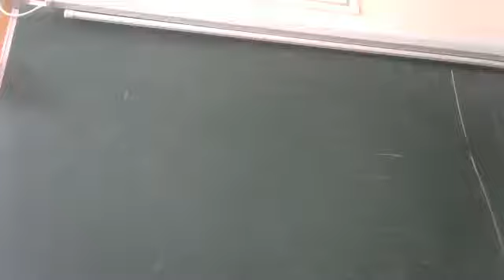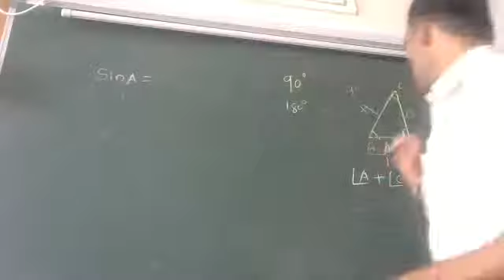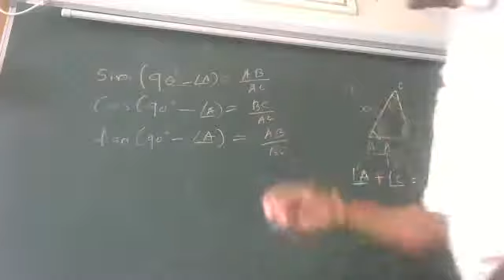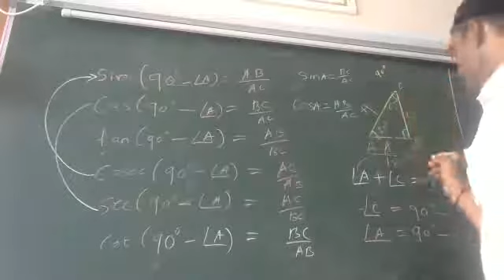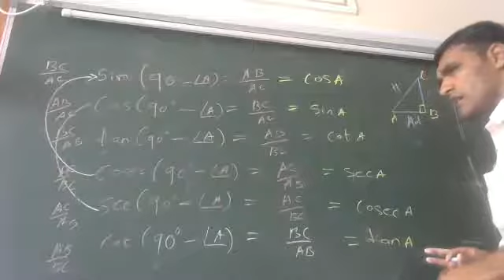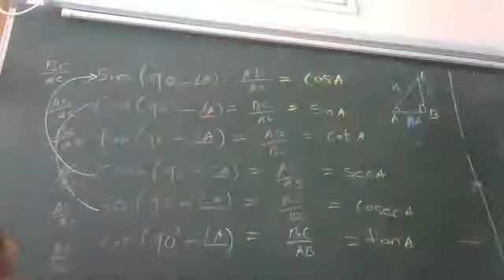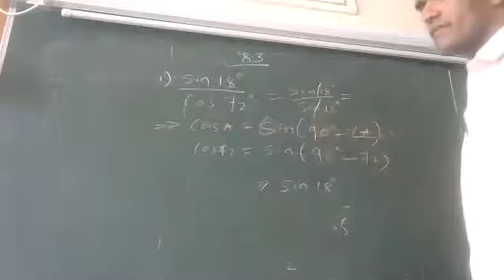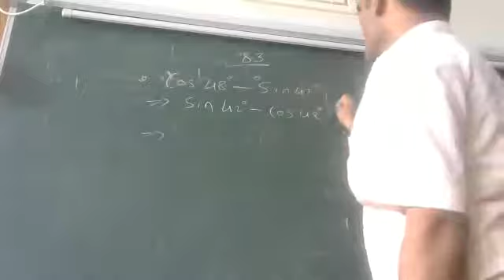class 10 maths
Complementary angles